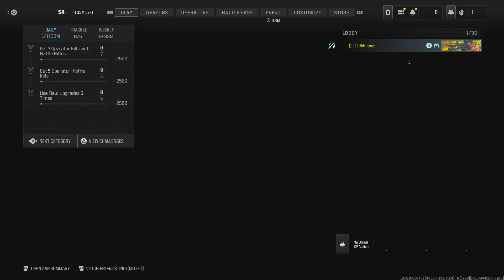Call of Duty_20240724102619